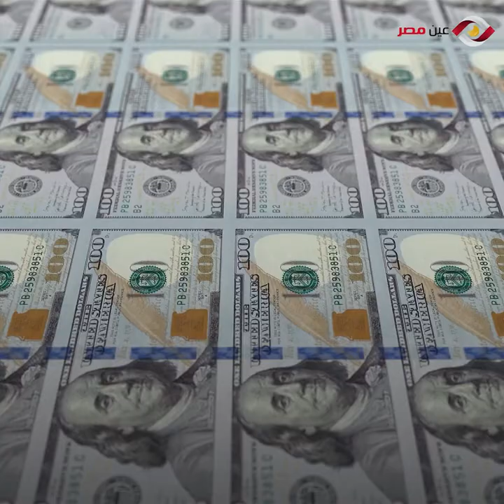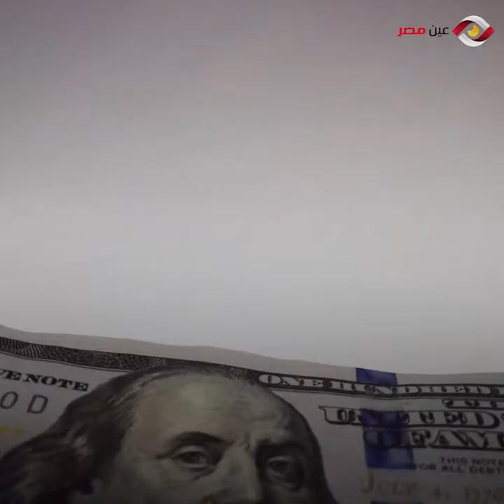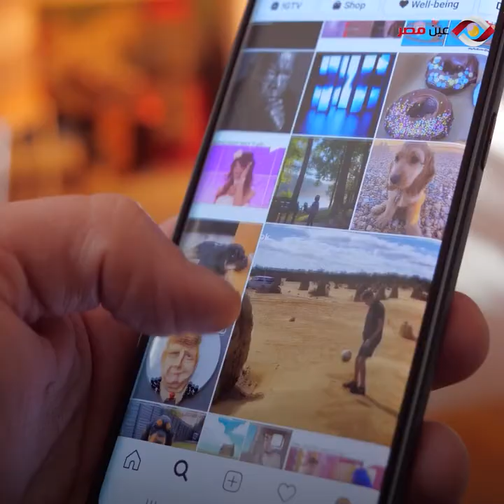مصـر تشتــري طائـرة رئاسيـة فاخـرة بمبلـغ 400 مليــون دولار